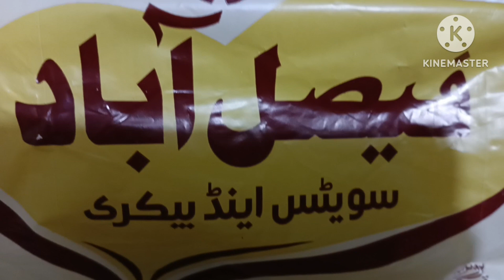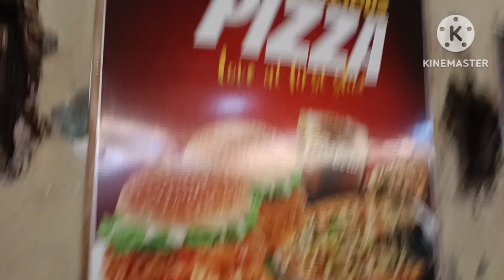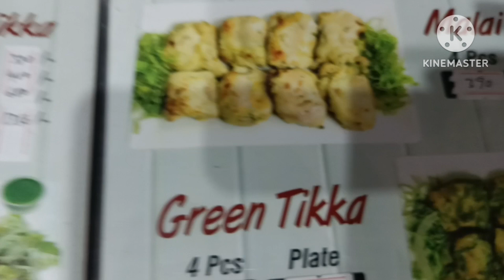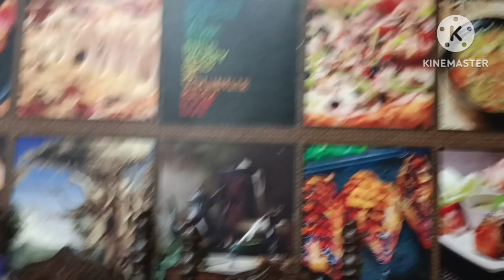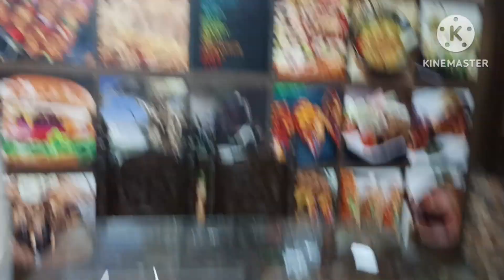outings, Dinner,Newnoori or Mazedar khane 👪 Family chocolate cake 🧆🍲🍔kabab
Bht Mazedar Khana tha mujhy tu white chicken karhai Pasand ai Ali ko cake chocolate cake or Sister ko kabab Jo Sach main Mazedar thy .Inka Tikka bht Yummy Mazedar huta .Ghar a kar sister ko tea bana kr di or Maine Baby ny or Husband ny coffee ☕ pi Alhamdulilah.Ma Sha Allah. Allah pak sab ko apni Hefazat main rakhen Aameen